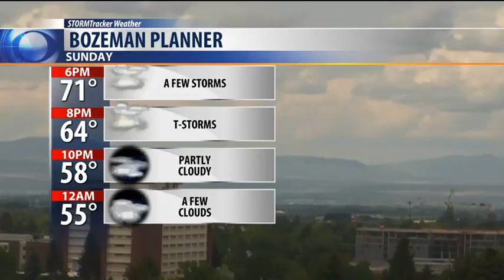KXLF Weather Briefing 6/16/19